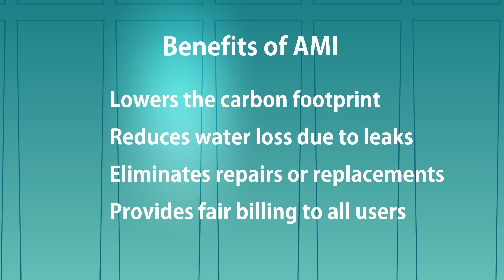Village of Hoffman Estates Water Meter